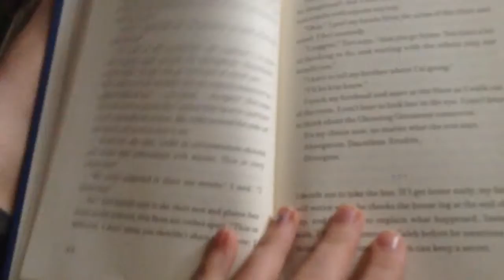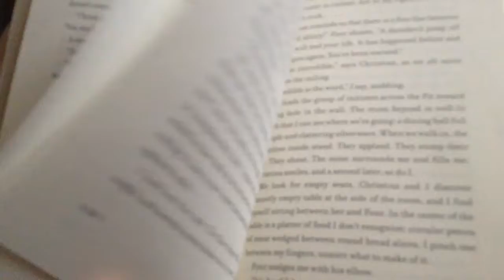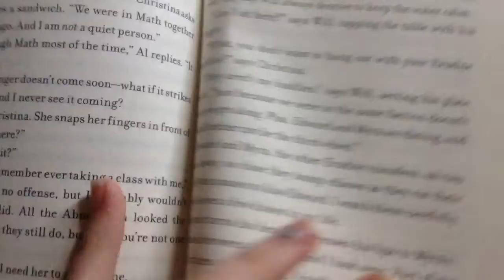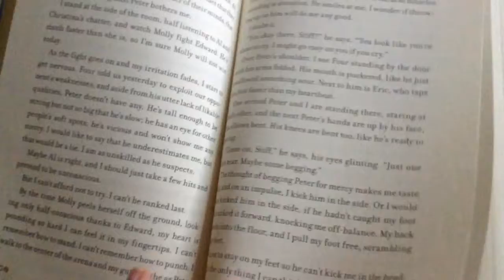BESTIE TAG | FRICKLEFRACK101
Thumbs up if you hated it!
Thumbs up if you loved it!
Thumbs up if you wanna kill it!
OOOOOOO KILLEM!!!